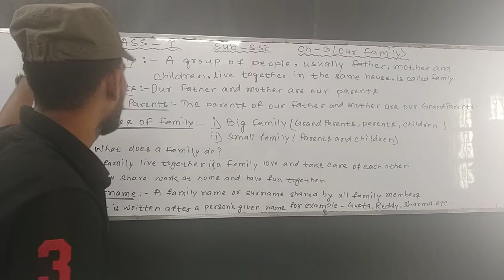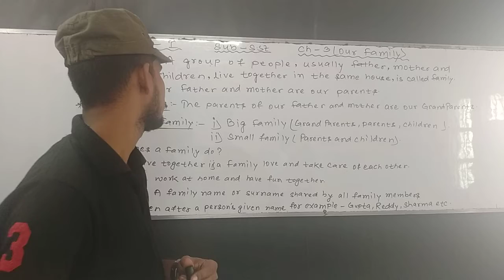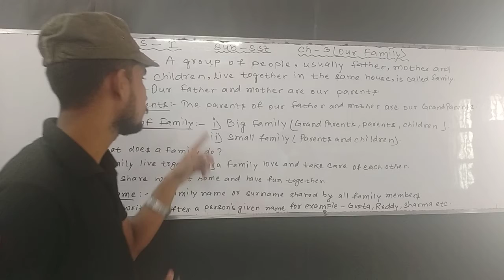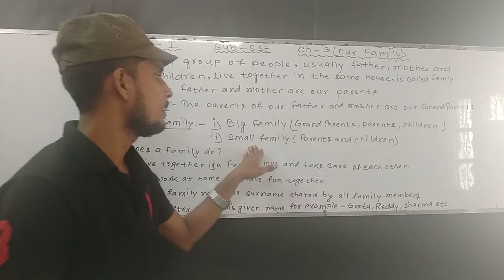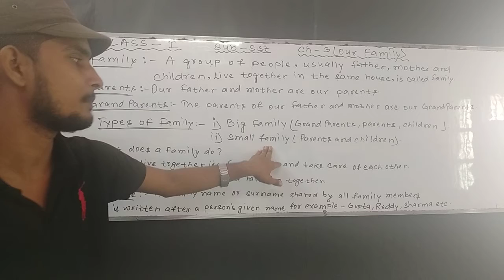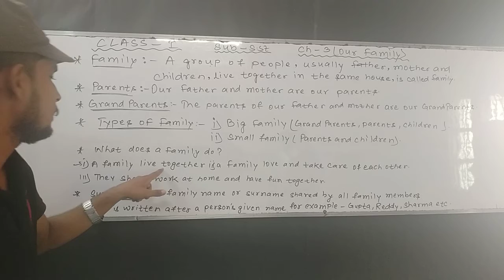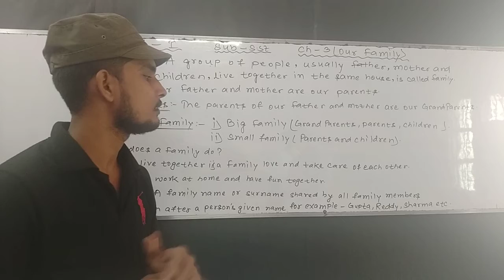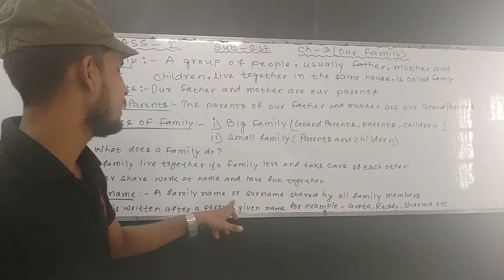STD - I || Subject:- S.ST || Chapter:- 3 || Our family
Hello students

Welcome to

" CAMBRIDGE PREP./PUBLIC SCHOOL "

Run & Managed by Sarita Memorial Trust

Registration No.- 282/BEP,  Muz.

C.B.S.E Curriculum

( Nursery to X )

*One of the best preparatory schools of North Bihar.*

''' Deals with : R. K .Mission Vidyapith , Sainik Schools, Acharyakulum, Oak-Grove, Military Schools, Birla Vidya Mandir, Banasthali, etc.'''

Share and comment your query  in the comments box.

We will definitely reply to your query.

Our YouTube channel leads you to study competitively with the best video classes.

For more :- PDFs,  VIDEOS  &  DETAILS